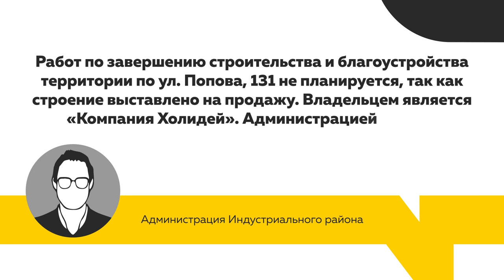Детская площадка превращается в свалку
Жителей домов на улице Попова возмущает то, что в их дворе стоит заброшенное здание. Оно отчасти и является источником мусора. Что это за строение, кому принадлежит и кто за него в ответе выясняли наши корреспонденты.